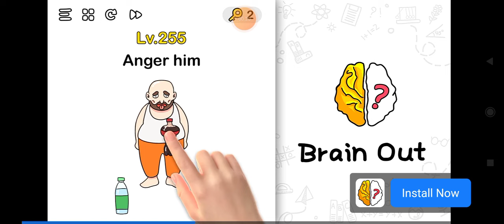Sakura School Simulator drama